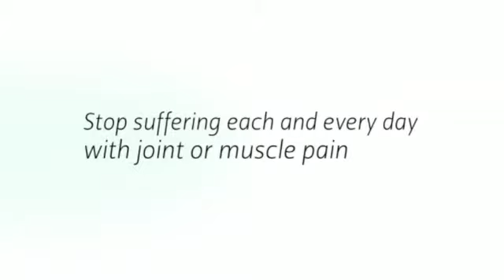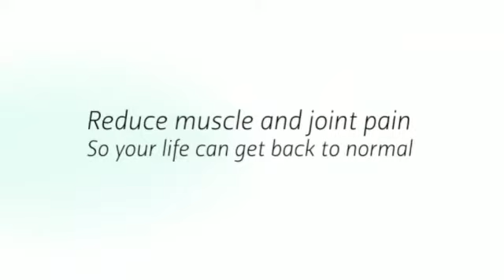Portable Ultrasound for Home Use - EZUltrasound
Home Ultrasound Pain Relief - EZUltrasound

Fulfillment Center & Call Center
Mobridge, SD 57601